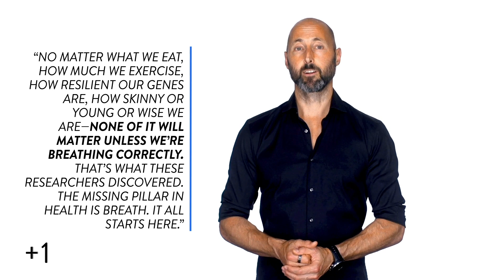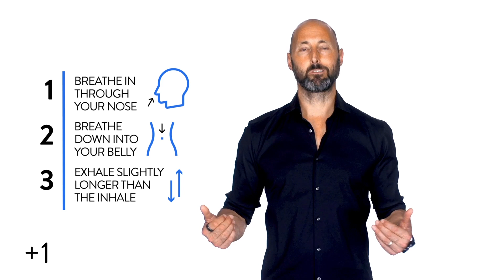+1: The Greatest Predictor of Longevity | Genetics? Diet? Exercise? Nope Try: Lung Capacity! (#1227)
+1 #1227: The Greatest Predictor of Longevity
Genetics? Diet? Exercise? Nope… Try: Lung Capacity!

Get instant access to hundreds of Optimize +1s (and unlock the full Optimize experience)